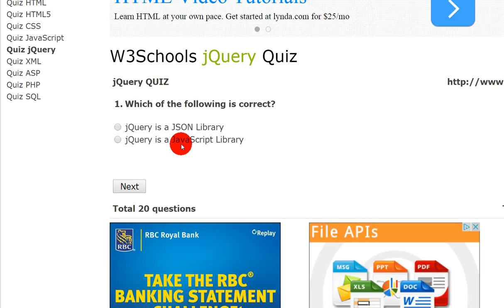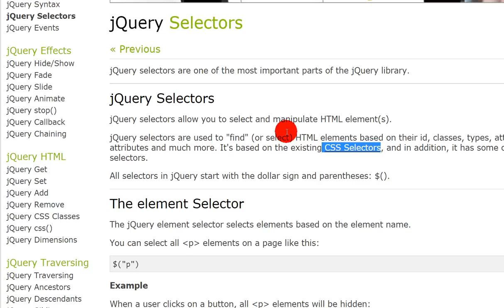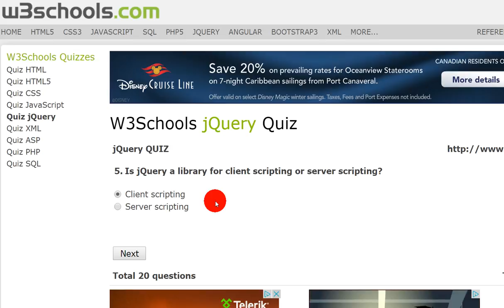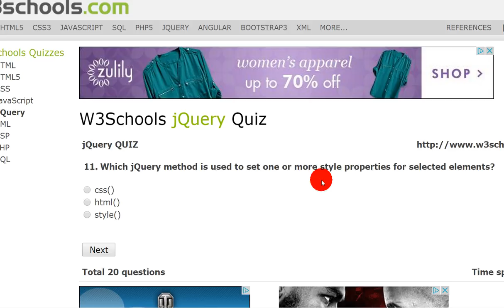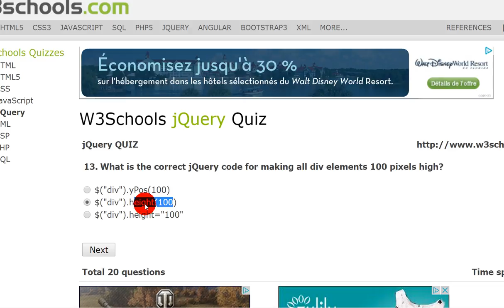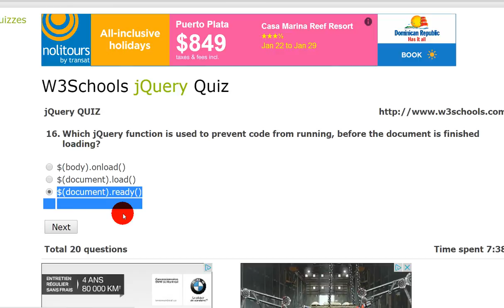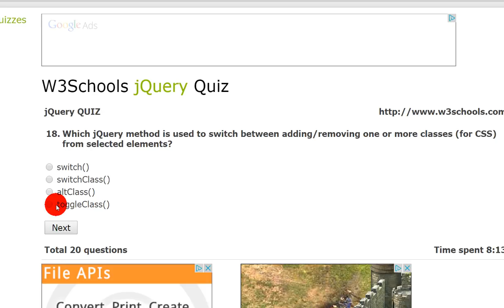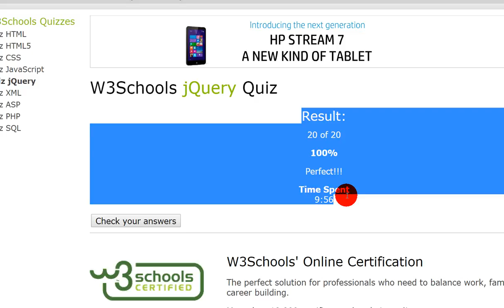(完結版) 제이쿼리 jQuery 강의20강 - 총정리 기말고사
제이쿼리 完結版 마지막 강의입니다. 문제를 통해 지금까지 배운것을 정리해 봅니다.